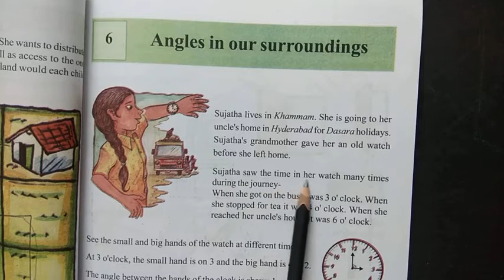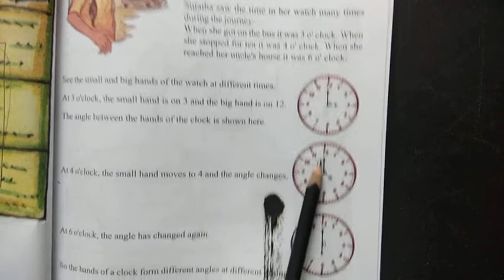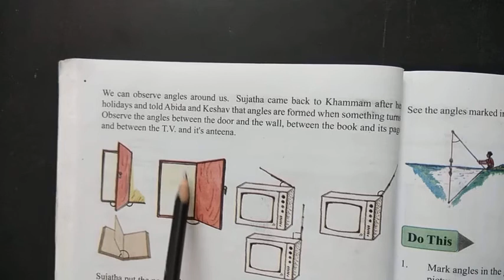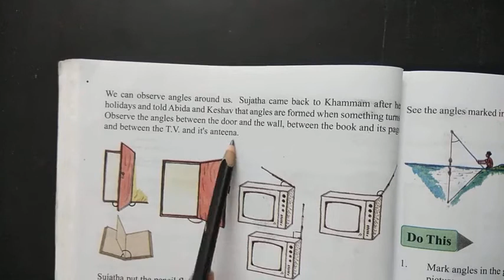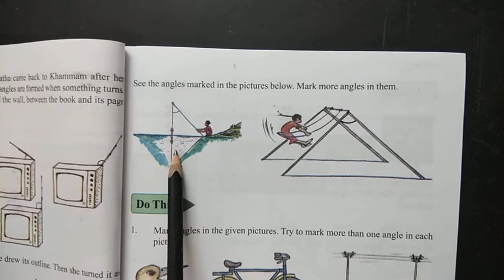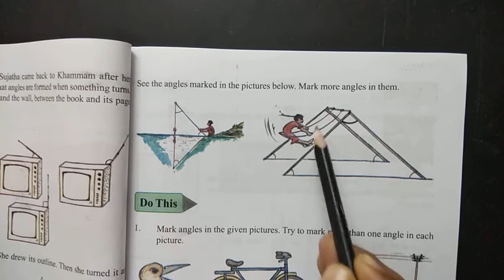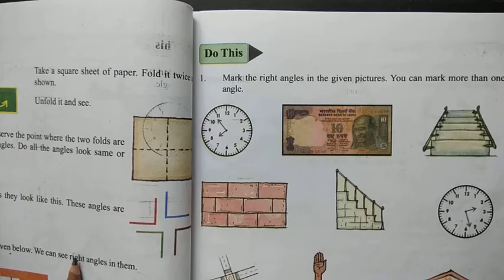5th maths 6Lp1 angles in our surroundings